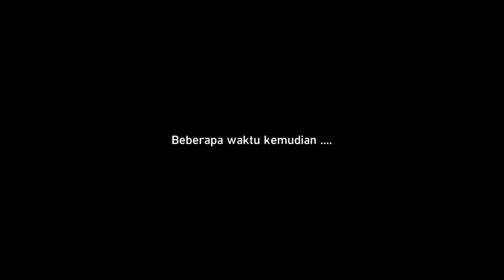Honkai: Star Rail | Meskipun Sorak Sorai Berhenti Bab 1 - Debut Pemula